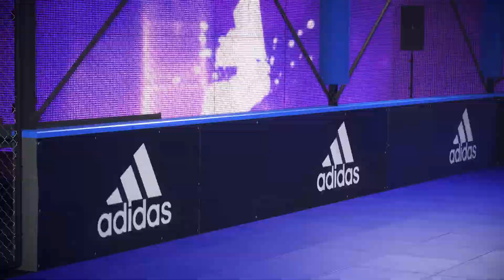Fifa 21 xbox one y series X 30, logro TEN AMIGOS PARA ESTO 2